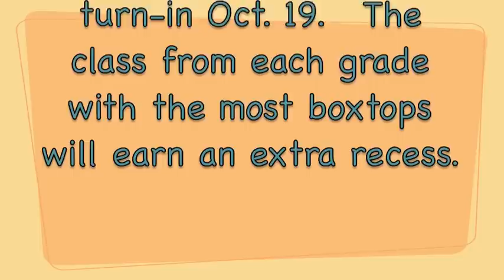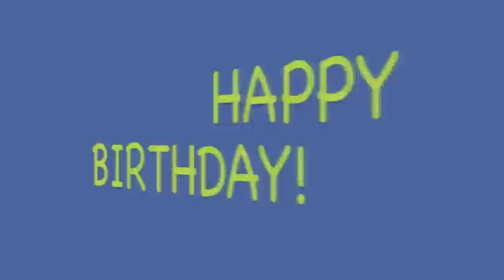Morning Celebrations Sept 21